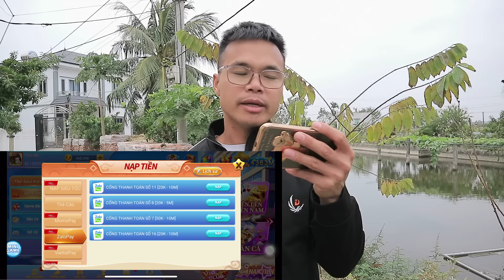Thử Bắn Pháo Hoa Theo Cách Không Tưởng Mừng Tết | Phương Hữu Ngọt Team Phd Troll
Phd Troll Thử Bắn Pháo Hoa Theo Cách Không Tưởng Mừng Tết | Phương Hữu Ngọt Team Phd Troll
Hôm nay Tôi Phd Troll lại Tiếp Tục với Video Thí nGhiệm Đốt Pháo Hoa Theo Cách Không Tưởng Liệu Nó có Thành Công hay không